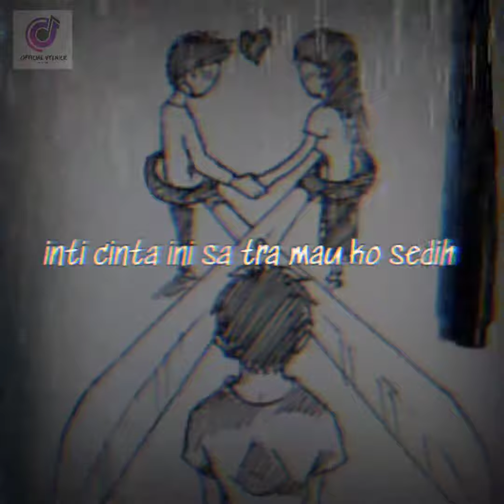Sa Pamit - RapSoul x S.O.B x Mafia Gang x M.A.C (memes lirik video)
The popua Nation Song🔥
Sad Story 😢
Broken heart 💔

new channel for full memers will created soon..🤗